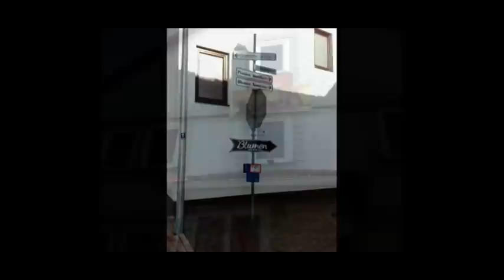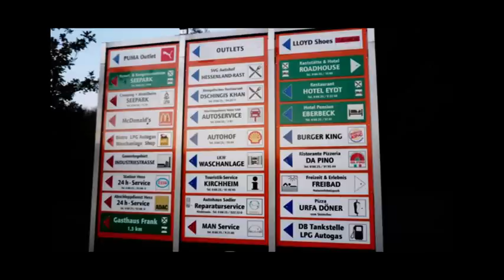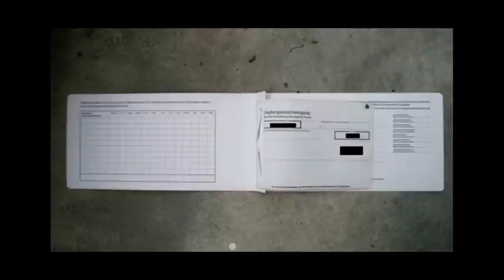Gente Española trabajando en Amazon.de (Bad hersfeld) 1/5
Gente Española trabajando en Bad hersfeld Alemania Amazon y viviendo en Kirchheim Motel roadhouse